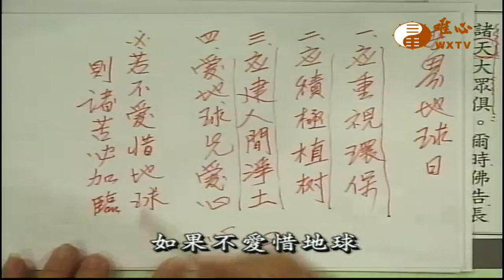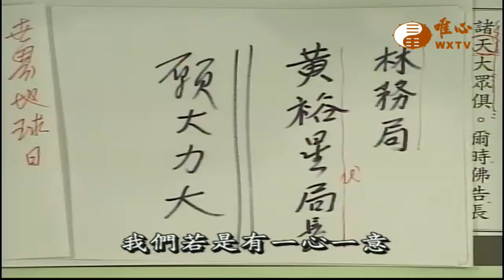(世界地球日)【阿彌陀經163】｜ WXTV唯心電視台